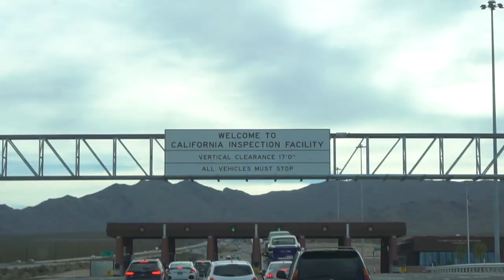MILLIONS OF DOLLARS OF TRUCK IN THE DESERT!